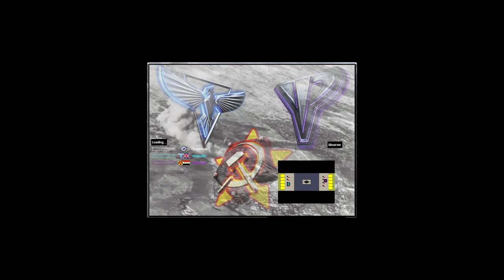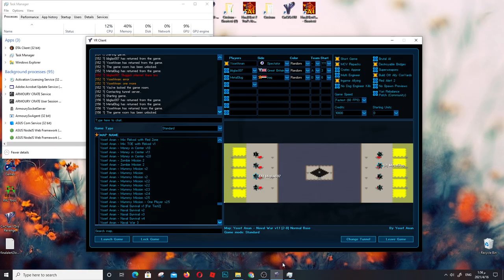Naval War - Command & Conquer Red Alert 2 Yuri's Revenge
Yosef Anan#9239